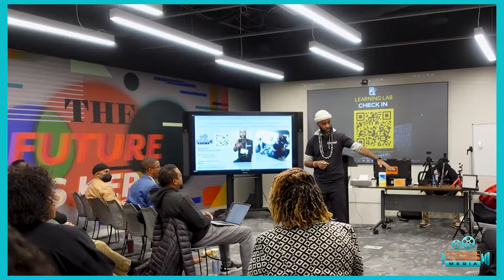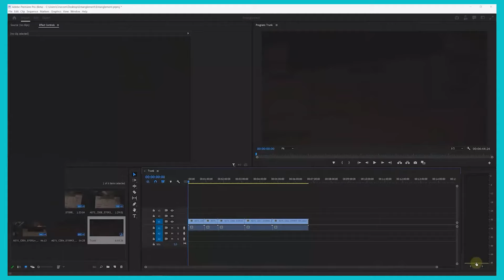Power of Storytelling: From Mali to Hip-Hop - Presented by Natural Leaders Media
🎥 About This Video:
Join us on a captivating journey with Natural Leaders Media as we explore the profound origins of storytelling, tracing its roots from the ancient Mali Empire to the influential era of early hip-hop. In this inspiring video, we delve into the art of storytelling for good, showcasing how this timeless practice has shaped cultures and connected communities throughout history.

💼 Our Legacy in Storytelling:
Discover the rich portfolio of content created by Natural Leaders Media, a pioneer in visual storytelling. With over 18 years of expertise in multimedia video production, we have been at the forefront of crafting compelling narratives for various industries. Learn about our innovative video packages, designed to empower artists, brands, and businesses, and explore our customizable, recurring video marketing campaigns that can elevate your storytelling to new heights.

📱 Empower Your Storytelling with Our E-Book:
Want to shoot professional videos using just your smartphone? Dive into the insights of our E-Book, "How to Shoot Professional Video with Your Smartphone," authored by Daniel Fitch, our CEO and founder. This guide is your key to mastering the art of mobile cinematography, enabling you to tell your stories with impact and creativity.

Ready to bring your story to life? Scan the QR code now to book Natural Leaders Media's services and purchase our E-Book. Let's embark on a journey to transform your vision into a captivating narrative that resonates with your audience.

⭐ Stay Engaged with Our Community:
We value your engagement and look forward to growing together in the art of storytelling.

Natural Leaders Media: Storytelling for Good. Based in Atlanta, GA.

Natural Leaders Media
Office # 678-632-FILM